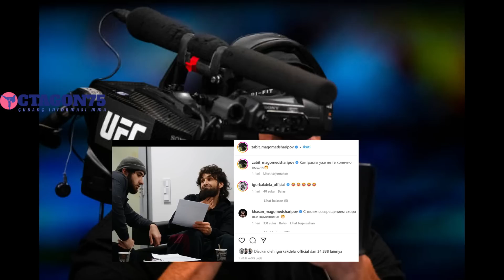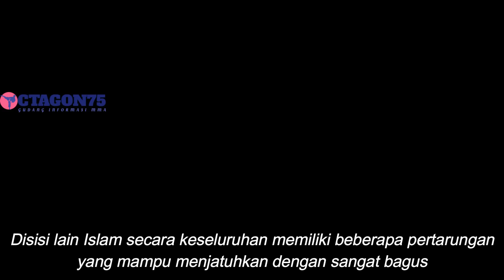Zabit Kembali Ke UFC 🔥 Oliveira Yakin MAKHACEV Akan Menyulitkan Volkanovski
Broadcasting:
Jalan Cempaka no.18, Kota Pangkalan Kerinci, Riau

Title 17, US Code (Sections 107-118 of the copyright law, act 1976):
All footages and images used belong to their respective companies.